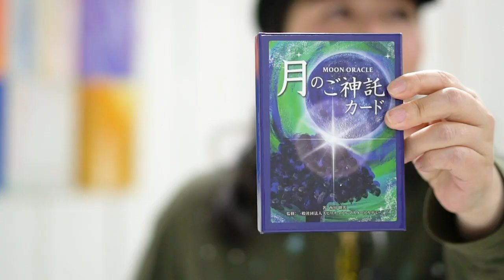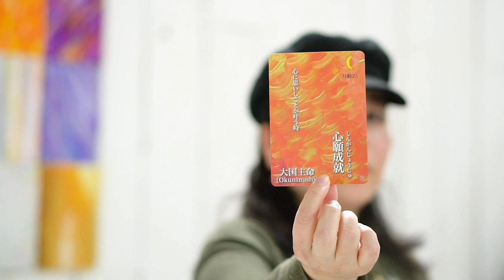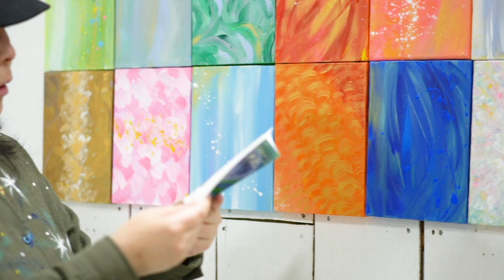artPotluck Vol.10 かさこ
＊イラスト描き＠招福クリエイターKASACO＊
【開運絵師カウンセラーかさこ:プロフィール】
デザイン・イラストレーター・心理カウンセラー・プロデューサー
広告代理店、大手求人雑誌社、銀座画廊、パッケージデザイン会社
文具デザイン会社、大手製紙会社にて、デザイン・イラスト制作業務
イベント企画、司会…他

2011年 九星気學を学ぶ※初級入門編

2012年 カラコーディネーター講座受講
2012年 シータヒーリング基礎DNAプラクティショナー取得
2013年 1〜6月迄(月１回)北千住にてパワーストーン講座開催
2013年 7月からC-WAVEにてインターネット番組「かさこの部屋」スタート
※現在毎月第4月曜日15時30分〜16時20分まで！生放送！

2013年6月13日リリース！iPhone無料アプリ配信スタート！
※キャラクターデザイン、画面デザインを手がける
2014年 日本メンタルヘルス協会 基礎心理カウンセリングコース卒業
2015年　北千住にて「かさこの占い部屋」イベントを開催中！(月一回程度)
2015年10月〜北千住にて『かさこの秘密の部屋』カードカウンセリング開始
2016年12月 初の個展を北千住にて開催！KASACO展
2019年 3月日本メンタルヘルス協会プロコース26期生 卒業
2017年 12月3日都電貸切りツアー開催！
20XX年『徹子の部屋』に出演予定(予定は未定)
◆『KASACOの開運日記』アメブロ
◆『KASACO'S絵本』エキサイトブログ
◆KASACOのTwitter
◆FACE BOOKページ『KASACO』
◆FACE BOOK
◆かさこのLINE@
開運絵描きカウンセラーかさこ
検索ID：@lwj1335o